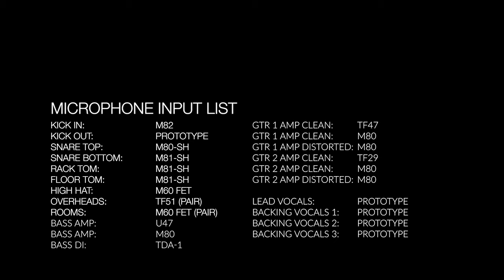Candlebox - "Happy Pills" (TELEFUNKEN Live From The Lab)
Candlebox stops by and performs their song "Happy Pills" at TELEFUNKEN.
Formed in Seattle in the early 90s, Candlebox ushered in the era of post-grunge by rooting themselves in traditional blues and classic hard rock styles. Their resulting mass commercial appeal lead to multi-platinum and gold certified albums. Fronted by vocalist Kevin Martin, Candlebox is currently touring for their 2016 album Disappearing In Airports.
Input & Product List
Kick In: M82
Kick Out: Prototype
Snare Top: M80-SH
Snare Bottom: M81-SH
Rack Tom 1: M81-SH
Rack Tom 2: M81-SH
Floor Tom: M81-SH
High Hat: M60 (FET)
Overheads: TF51 (Pair)
Rooms: M60 (Pair)
Bass DI: TDA-1
Bass Amp: U47
Bass Amp: M80
GTR 1 Amp Clean: TF47
GTR 1 Amp Clean: M80
GTR 1 Amp Distorted: M80
GTR 2 Amp Clean: TF29
GTR 2 Amp Clean: M80
GTR 2 Amp Distorted: M81
Lead Vox: Prototype
Backing Vox 1: Prototype
Backing Vox 2: Prototype
Backing Vox 3: Prototype
Plugins used during this session:

BX_Console G
BX_Console E
Vertigo VSM-3
Black Box Analog Design HG-2
BX_Bassdude
BX_Digital V2
BX_Digita V3